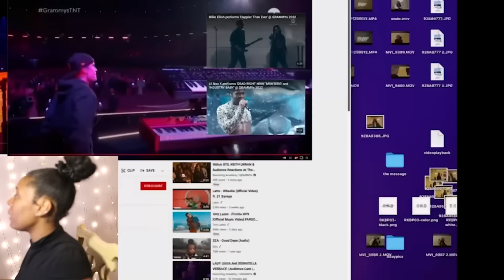Justin Bieber - PEACHES Live at Grammys 2022 ft. Giveon & Daniel Ceasar (Reaction)